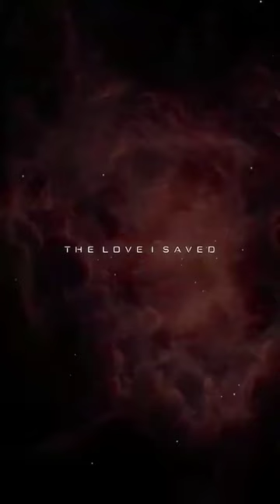shortvideostatusyoutube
Hi guys! We are ( BMG TEAM )
welcome to
Our activities will work for the unity of our channel people. (InshAllah :)
We mostly upload international quality videos.